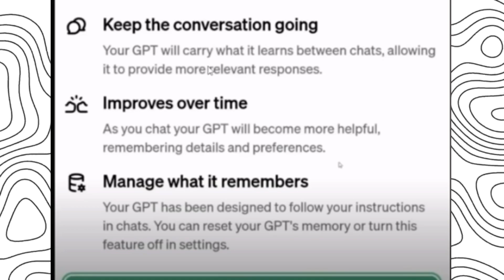Sam Altman Just REVEALED key details About GPT-5 | ( AGI - CONCERNS -DATE)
GPT-5: Everything You Need to Know So Far |Revolutionary Changes: How Chat GPT-5 Will Astoundingly TRANSFORM The World! | Simplify AI

Description:
🌟 Dive into the cutting-edge insights from our exclusive interview with Sam Altman on Axions! In this captivating conversation, Altman unveils the intricacies of GPT-5, the next-gen neural network model 🤖 that promises to redefine the landscape of AI.
🔍 Join me as we dissect Altman's revelations, exploring GPT-5's groundbreaking capabilities in text generation, language translation, and knowledge dissemination. From unraveling the mysteries of general intelligence to envisioning the transformative power of AGI, Altman paints a compelling narrative of AI's trajectory and its profound impact on humanity.
🚀 Discover how GPT-5 is poised to accelerate scientific discovery and revolutionize various industries, from personalized education to healthcare diagnostics. But amidst the promises of progress, Altman confronts the looming specter of risks associated with large language models, advocating for responsible AI deployment and ethical governance.
💡 As we navigate the frontiers of AI advancement, let us heed Altman's call for vigilance and stewardship, ensuring that the transformative potential of GPT-5 is harnessed for the betterment of society. Join us in this journey of exploration and enlightenment, where knowledge meets innovation and possibilities abound.
🙏 Thank you for tuning in to this illuminating discourse on GPT-5 and its implications for the future of technology. Together, let us embrace the limitless horizons of technological evolution. Until next time, stay curious and keep exploring! 🚀✨